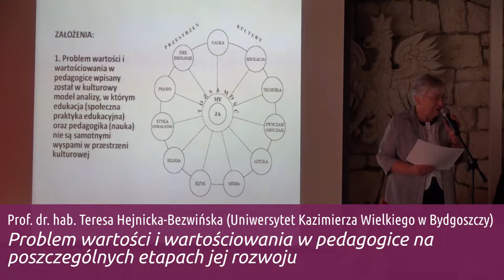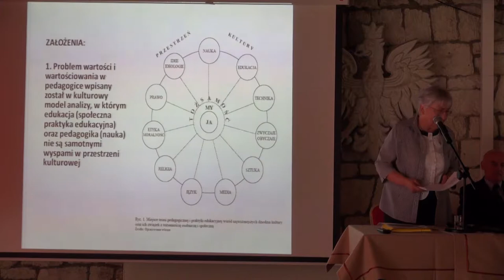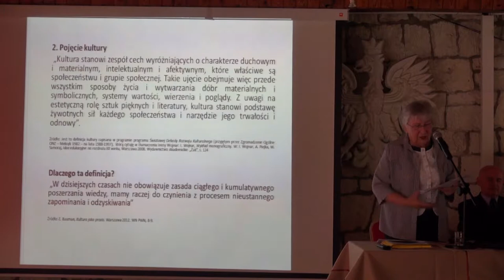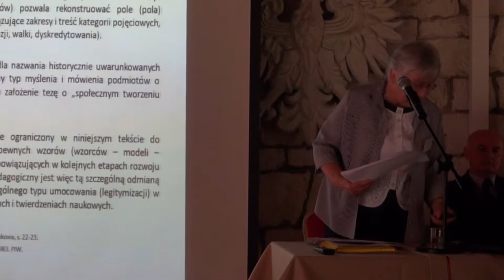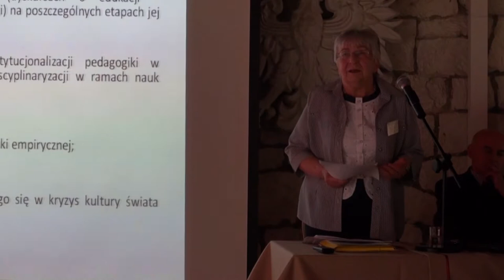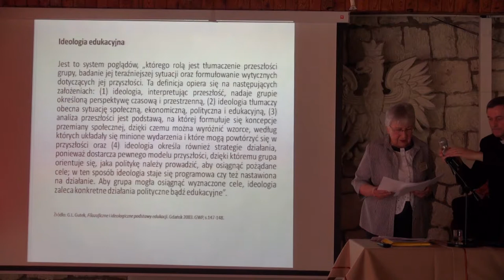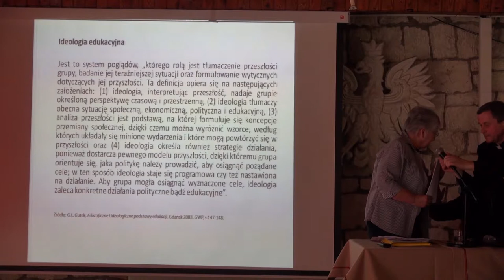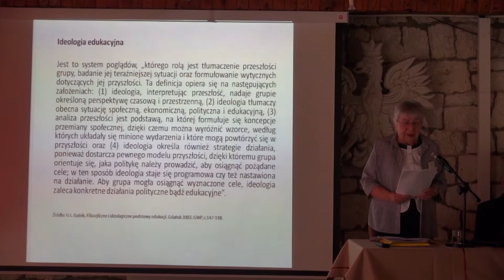Prof. Teresa Hejnicka-Bezwińska: Problem wartości i wartościowania w pedagogice...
Wykład prof. Teresy Hejnickiej-Bezwińskiej „Problem wartości i wartościowania w pedagogice na poszczególnych etapach jej rozwoju" wygłoszony podczas konferencji „Aksjologiczne orientacje w pedagogice".